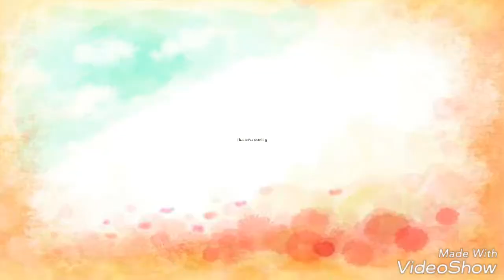單車暢遊薑花路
9月17日 晴朗的週六